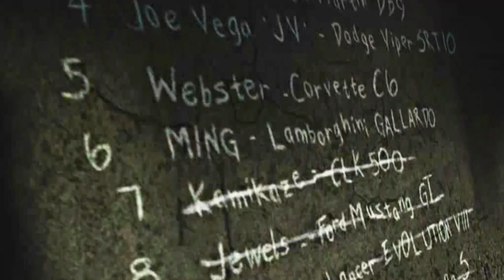Need for Speed Most Wanted Blacklist No 7